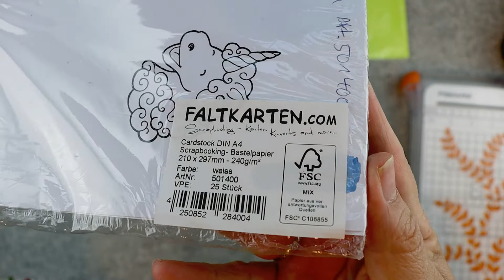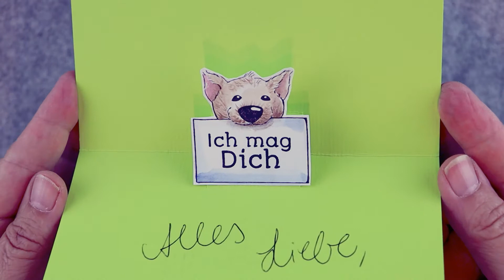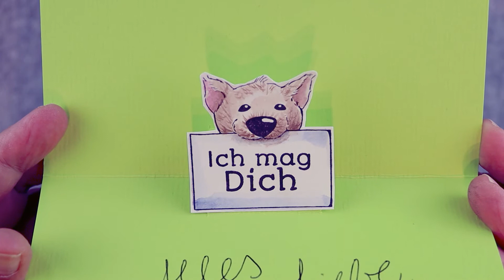Pop Up Karte Grundanleitung | super einfach und kinder leicht!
Pop Up Karten sind kinderleicht! Mit einem ganz einfachen Trick schafft das jeder, folgt nur meiner Anleitung.

0:00 Intro und Vorschau auf die fertige Pop Up Karte
0:21 Material Vorschlag
0:34 Motiv für die Karte stempeln
1:09 Motiv colorieren / ausmalen
2:07 Motiv trocknen lassen und ausschneiden
2:28 Basis für die PopUpKarte vorbereiten, ihr benötigt 2 Papiere in der gleichen Größe, die Farbe kann natürlich auch unterschiedlich sein
3:37 PopUp Mechanik zuschneiden, das ist so einfach dass ihr es auch einmal mit Kindern ausprobieren könnt. popup Magie!
4:33 Motiv auf die Mechanik kleben
4:46 Die Karte fertig stellen, Papiere zusammen kleben
5:31 optional: persönliche Botschaft hinzufügen
5:54 Pop Up Karte in der Nahaufnahme
6:12 Verabschiedung und Frage an die Zuschauer

*mit diesen Links unterstützt ihr meinen Kanal, für euch ohne Mehrkosten